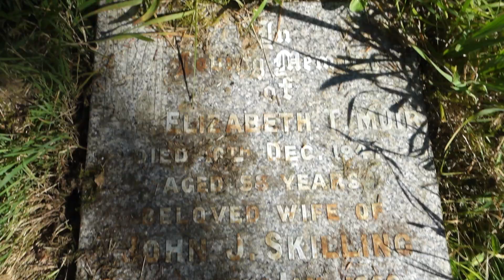Skilling Ancestry, Glasgow